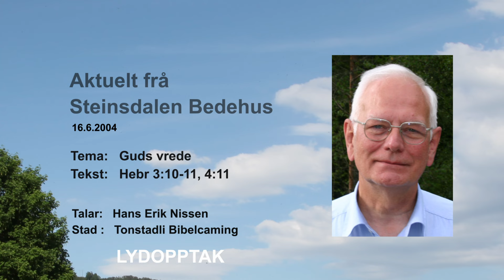Hans Erik Nissen: Guds vrede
Dette er eit arkivopptak av Hans Erik Nissen(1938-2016), tidlegare rektor og bibellærar fra Danmark, som talar på Tonstadli bibelcamping  15. juni 2004 ut fra Hebr 3:10-11, 4:11, og han taler om «Guds vrede» og den heilage Gud. (Lydopptak)